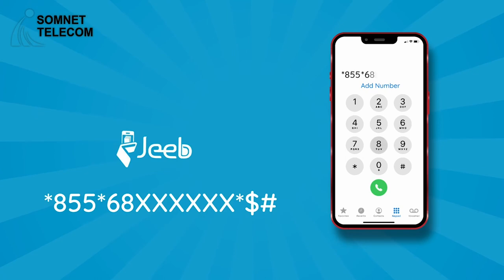DAAWO:-Wararka ugu dambeeyey Soomaaliya iyo Caalamka ee Warbaahinta Galgaduud 30 01 2024.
Website:Radiogalgaduud.com sidoo kale waxad toos Webkeedna uga dhageysan kartaa Radio galgaduud.
Mowjada FM Radio galgaduud waa 88.5FM.

0:00 intro
0:15 story
3:00 3 tips that helped me get over crippling constipation